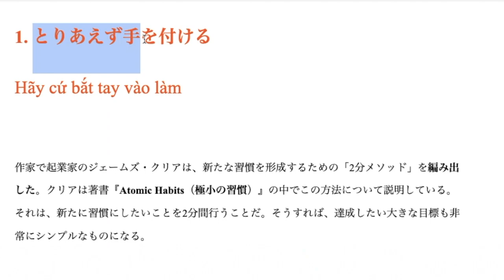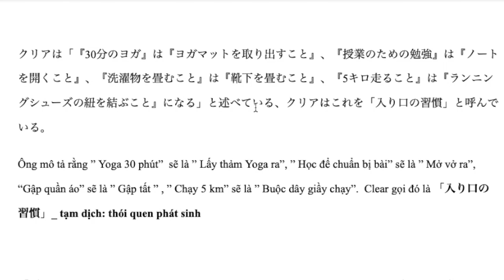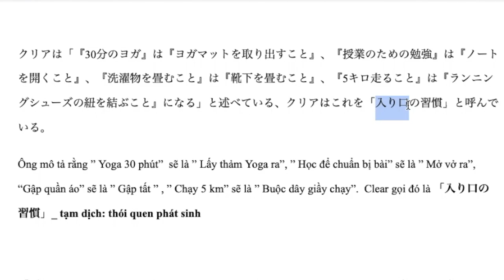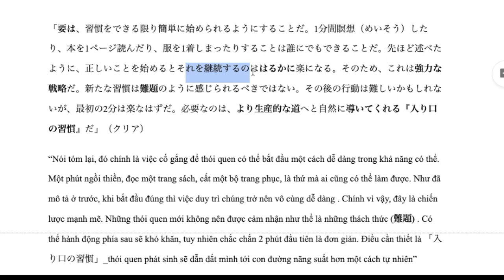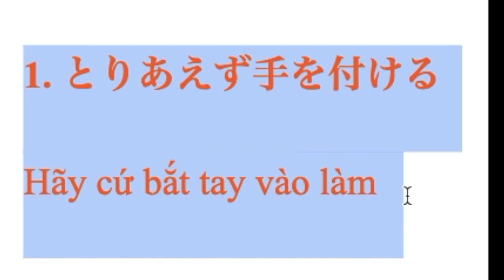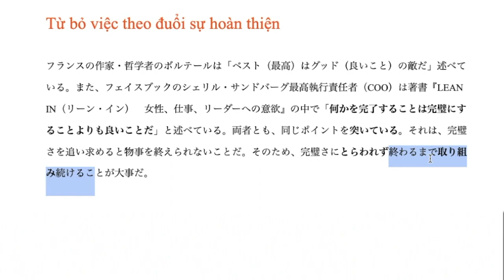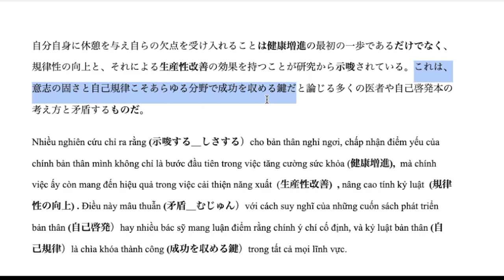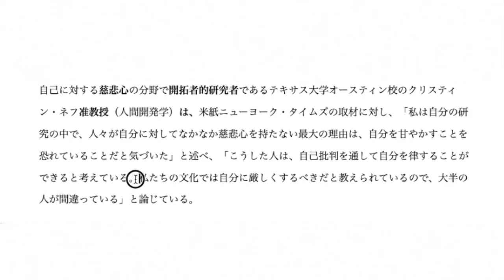CÁCH CHỮA BÊNH TRÌ HOÃN _ 先延ばし|ĐỌC BÁO TIẾNG NHẬT LUYỆN DỊCH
Ai cũng thích trì hoãn cả ^^ , và mình đang đi tìm nhiều cách để chữa bệnh TRÌ HOÃN _ 先延ばし

Bài báo đề cập trong video:
-  BÀI BÁO NÓI VỀ "HÀNH ĐỘNG: